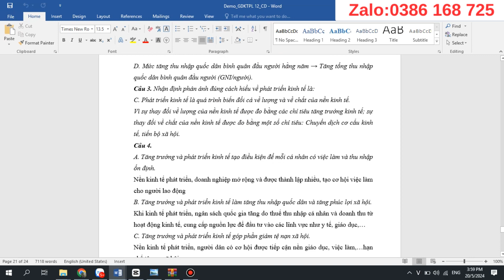Giáo án Giáo dục kinh tế pháp luật 12 Cánh diều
Video thể hiện mẫu giáo án word môn Giáo dục kinh tế pháp luật 12 Cánh diều . Giáo án có thể tải về có đủ cả năm. Bản giáo án là file word, có đầy đủ các bài của kì 1 và Kì 2. Giáo án dễ dàng chỉnh sửa. Được hỗ trợ bổ sung miễn phí nếu: lỗi font, lỗi chính tả, thiếu bài...trong suốt quá trình năm học 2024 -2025